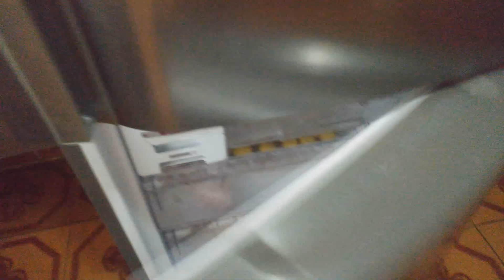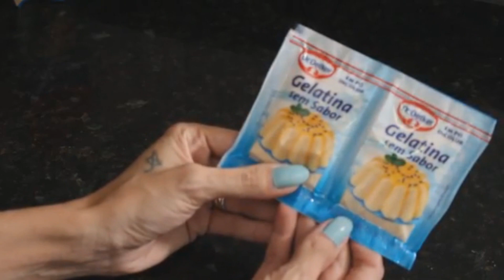RECEITAS FÁCEIS PARA FAZER EM CASA PRA FAMÍLIA EM 5 MINUTOS #1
Vamos aprender a fazer receitas caseira fáceis e rápida, tem várias idéias para você fazer de lanche para escola, além de sobremesa e comidinhas gostosa para comer em casa.

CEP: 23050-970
CAMPO GRANDE - RIO DE JANEIRO